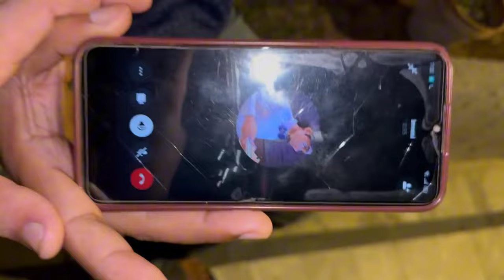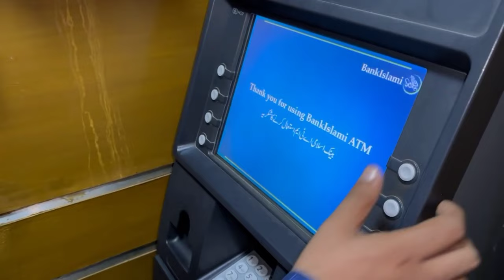Imran ka Phadda hogaya 😱 Hum Sab Pohach gae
Imran ka Phadda hogaya 😱